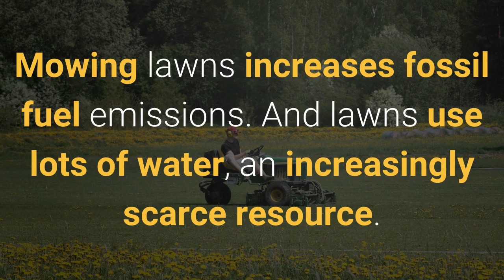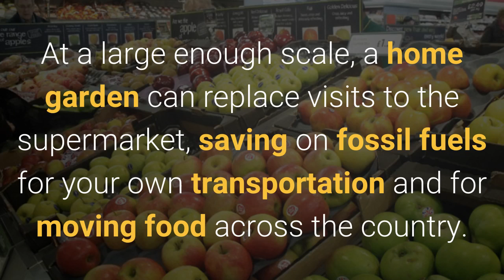Lawns Are Bad For The Earth! - UrbanMali.com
Replacement for lawns are gaining a lot of attention and for good reason.

In times of drought and increasing water bills, a water-intensive carpet of grass may not be practical. People who are fanatical about their lawns use fertilizers, pesticides, and herbicides to maintain their velvety green carpet. We are urged to keep kids and pets off of the grass when these products are freshly applied, to avoid contaminating them.
Mowing lawns increases fossil fuel emissions. And lawns use lots of water, an increasingly scarce resource. Scientists using satellite data have determined that turf-grass is the largest irrigated crop in cities.
Some gardeners find raising their own organic vegetables where grass once grew a more effective use of space, because agriculture uses less fertilizer per acre than lawns do. Water requirements are lot lesser for vegetable gardens than lawns and you’ll get juicy tomatoes and fresh greens for your table. At a large enough scale, a home garden can replace visits to the supermarket, saving on fossil fuels for your own transportation and for moving food across the country.
Another great Lawn alternative that should gain popularity is native gardening and native-plant gardens.

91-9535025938